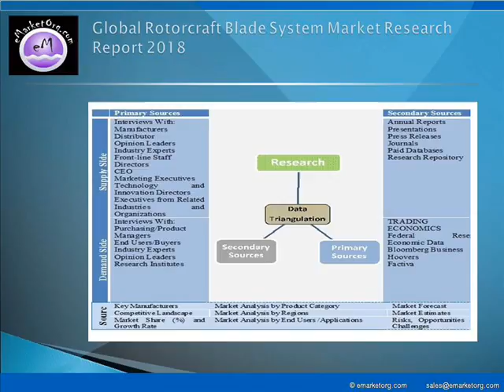Rotorcraft Blade System Market Poised for Steady Growth in the Future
The report gives in depth industry analysis on Rotorcraft Blade System market. It helps in visualizing the composition of the Rotorcraft Blade System market across each indication, in terms of type and applications, highlighting the key commercial assets and players. Report Pinpoint growth sectors and identify factors driving change. This study helps in understanding the competitive environment, the market’s major players and leading brands. The five-year forecasts can help to assess how the market is predicted to develop.

Available complete report of this research with TOC and List of Figures